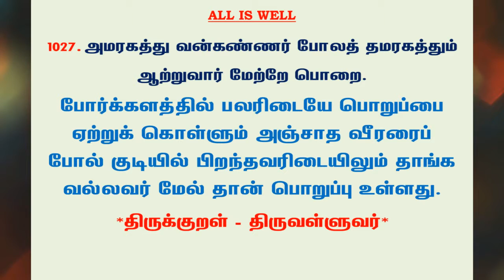#1140 | தினம் ஒரு திருக்குறள் - குறள் 1027 | Kural 1027 - Daily One Thirukkural